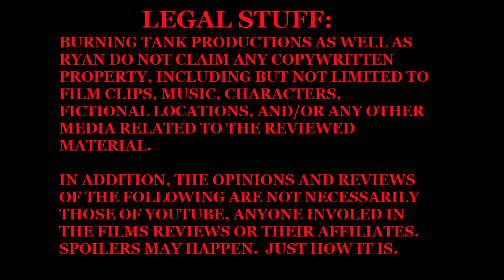The Super(2017): Movie Review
My review of the 2017 film The Super.  Watch it on Netflix!